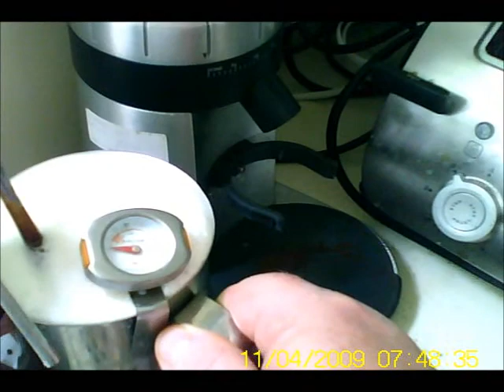Make Coffee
Microcamera testing